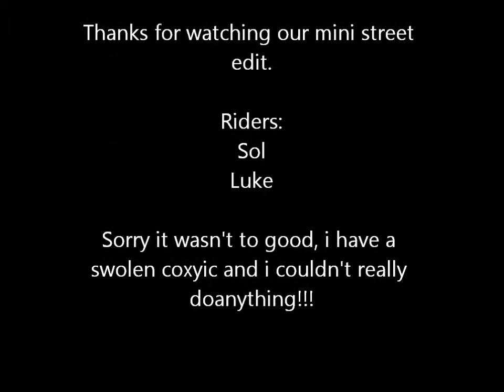Mini street edit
I couldn't really do much as i had previously damaged my coccyx and it has completely swollen up.